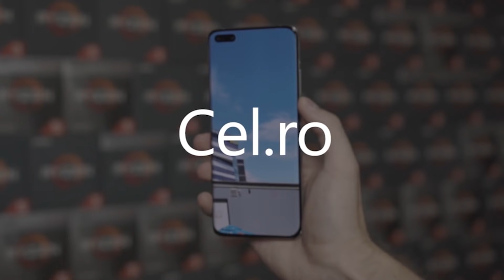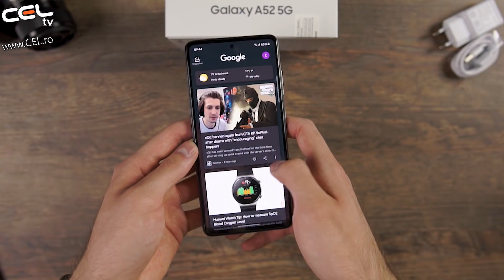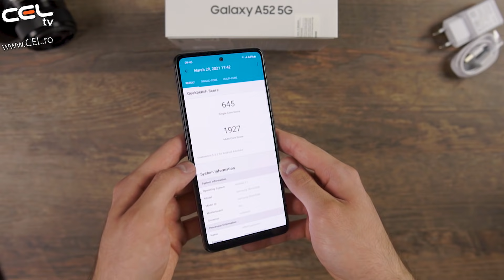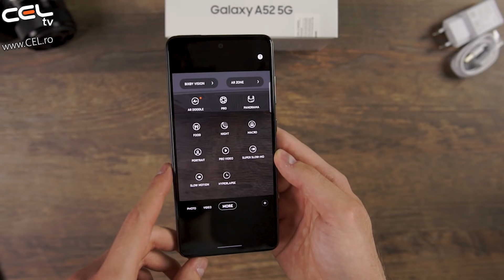Samsung Galaxy A52 5G | Așa mai vii de acasă | Unboxing & Review CEL.ro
In reteaua de date mobile de generatie urmatoare, puterea vitezei rapide 5G schimba modul in care experimentezi si partajezi continut - de la jocuri si streaming super cursiv, pana la partajare si descarcare foarte rapide. Treci la Galaxy A52 5G si accelereaza-ti experienta utilizarii smartphone-ului.

 Bucura-ti privirea cu detalii vibrante, cu afisajul FHD+ Super AMOLED, ce ajunge la 800 de nits pentru claritate chiar si in lumina puternica a zilei. Eye Comfort Shield scade lumina albastra, iar Super Smooth pastreaza vizualizarea cursiva, indiferent daca te joci sau derulezi. Totul pe ecranul extins Infinity-O de 6,5 inci.

 Sistemul de camere foto multi-obiectiv Galaxy A52 5G duce fotografiile la nivelul urmator. Foloseste rezolutia foarte ridicata a camerei foto principale, de 64MP, cu OIS pentru fotografii detaliate si clare, pe tot parcursul zilei. Extinde unghiul de vizualizare cu camera foto Ultra Wide. Personalizeaza focalizarea cu camera foto de profunzime sau apropie-te de detalii cu camera foto macro.

 Ia-ti ramas bun de la fotografiile si videoclipurile neclare. OIS (stabilizarea optica a imaginii) te ajuta sa-ti stabilizezi fotografiile, pentru a mentine miscarea cursiva si pentru a fi detaliate - chiar si atunci cand lumina este redusa. Camera foto atrage mai multa lumina, pentru a creste luminozitatea fotografiilor realizate in lumina scazuta.

 Apropie-te cu camera foto macro de 5MP si scoate in evidenta detaliile foarte fine din imaginea ta. Aplica efectul bokeh natural imaginilor tale, permitand subiectului sa iasa in evidenta din fundal.

 Camera foto Depth de 5MP iti permite sa reglezi profunzimea de camp din fotografiile tale. Cu o simpla atingere, poti regla cu usurinta neclaritatea fundalului din spatele subiectului, pentru fotografii de inalta calitate, care sunt cu adevarat remarcabile.

 Camera frontala de 32MP a Galaxy A52 5G realizeaza selfie-uri clare si cu rezolutie ridicata, pe tot parcursul zilei. Si cu efect bokeh, pentru a estompa delicat fundalul, chipul tau devine vedeta.

 Avand un rating IP67 pentru rezistenta la apa si praf, acest telefon are capacitatea de a rezista in apa pana la un metru, timp de pana la 30 de minute. Deci, este in regula sa continui sa te joci si sa faci fotografii, daca telefonul tau se uda putin.

 Bateria de 4.500 mAh (tipica) iti ofera mai mult timp pentru a face ceea ce-ti place - difuzare in flux, partajare, jocuri si multe altele. Gestionarea energiei AI detecteaza si se adapteaza tiparelor tale de utilizare a dispozitivelor mobile, pentru a-ti oferi o energie de lunga durata. Si cu pana la 25W Super Fast Charging, Galaxy A52 5G revine rapid la puterea maxima.

 Indiferent daca te concentrezi asupra unei sarcini sau mai multor sarcini simultan, Galaxy A52 5G iti ofera un impuls masiv la nivelul performantei, datorita unui procesor Octa-core avansat si a unei memorii RAM de 6GB. Stochezi mai mult si stergi mai putin, cu 128 GB stocare interna.

 Maximizezi performanta cu Game Booster. Reduci distragerile si ridici nivelul jocului cu o interfata dedicata si cu un meniu usor de accesat. Frame Booster iti ofera grafica cu miscare cursiva, ca in realitate. Si joci la capacitate maxima, in timp ce Game Booster iti memoreaza tiparele de utilizare, pentru a optimiza bateria, temperatura si memoria.

 Incorporat in hardware-ul si software-ul telefonului de la inceput, Samsung Knox iti protejeaza telefonul din momentul in care este pornit. Oferind securitate pe mai multe niveluri, iti protejeaza cele mai sensibile informatii de malware si de amenintari rau intentionate.

 Senzorul de amprenta pe ecran Galaxy A52 5G recunoaste amprenta ta unica, permitandu-ti o modalitate usoara si sigura de a-ti debloca telefonul. Iar cu serviciile de autentificare biometrica Samsung Pass, amprenta ta ofera o metoda de autentificare mai rapida si mai sigura pentru conectarea la aplicatii si site-uri web. Functia de conectare web a Samsung Pass este disponibila numai in Samsung Internet.

 Bucura-te de miscare lina si de un design incantator cu One UI. Optimizat pentru orice dimensiune a ecranului, iti permite sa te concentrezi asupra a ceea ce conteaza, intr-un mod confortabil si intuitiv. One UI iti permite sa-ti personalizezi telefonul in functie de gusturile tale si sa te bucuri pe deplin de utilizarea confortabila Galaxy.